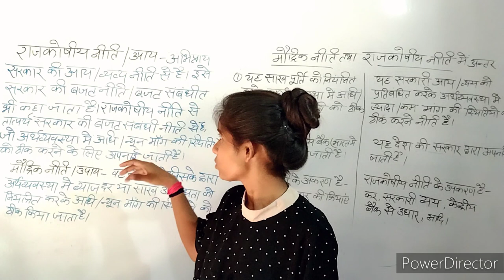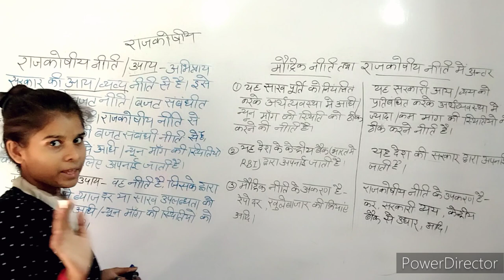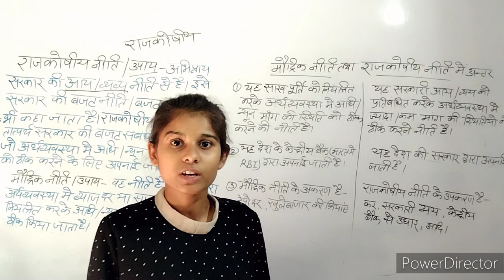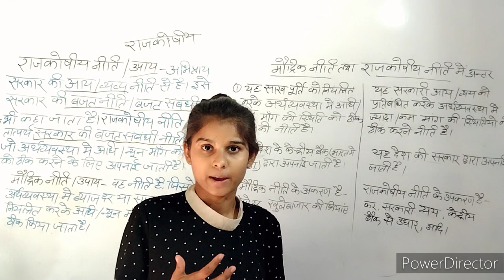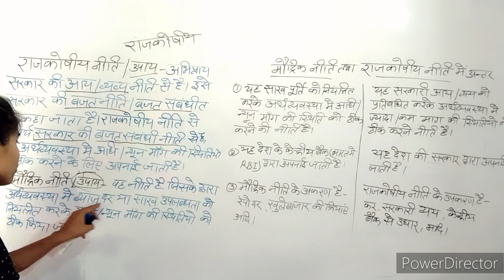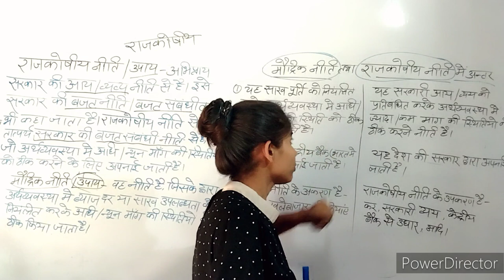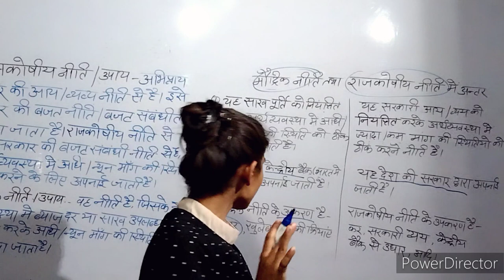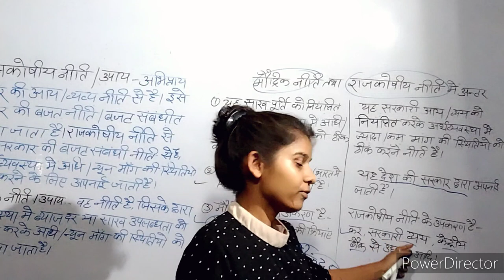मौद्रिक नीति का रहस्य | NCERT class 12 economics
economics presentation for upsc
राजकोषीय नीति मौद्रिक नीति क्या है
राजकोषीय नीति मौद्रिक नीति में अन्तर
कैसे पढ़ें अर्थशास्त्र delhi sultanate history in hindi
rulers and buildings full chapter class 7 history
Saltanat ka vighatan
indian history
medieval history
Saltanat kalin itihas lekhan
Saltanat kalin uplabdhiyan
Saltanat kalin samaj
saltanat kalin bharat ka itihas
Saltanat kalin bharat
HISTORY CLASS 7th NCERT FOR UPSC
|HISTORY CLASS 7th NCERT FOR UPSC current affairs ias
upsc cse
दक्षिण के राज्य चालुक्य पल्लव एवं चोल
दक्षिण भारत के प्राचीन राज्य
दक्षिण भारत के राज्य
दक्षिण भारत के राज्यों के नाम
History class 7 ncert for upsc
Class 7 history ncert for upsc in hindi
मुगल साम्राज्य की स्थापना किसने की
मुगल साम्राज्य की स्थापना कब और किसने की
मुगल साम्राज्य की स्थापना किसने की थी
मुगल साम्राज्य की स्थापना प्रारंभिक मुगल शासक
mughal empire
Anjali dubey Classes by anjali ma'am
Economics
economics class 12 topper answer sheet
economics crash course
economics explained
economy
how to score good marks in economics class 12
anjali dubey
macroeconomics
ncert class 12 economics summaries
ncert class 12 economics upsc cse hindi
upsc cse 2023
upsc cse ncert class 12 economics
upsc motivational video
upsc preparation
राजकोषीय नीति और मौद्रिक नीति
by anjali dubey classes